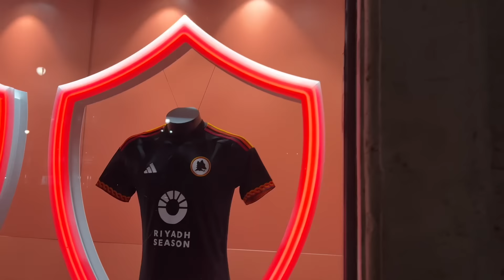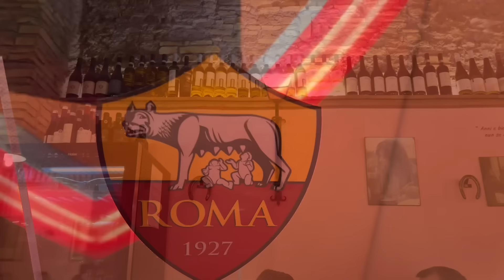РИМ НАШИ ВЫХОДНЫЕ В РИМЕ ОБУВЬ VALENTINO